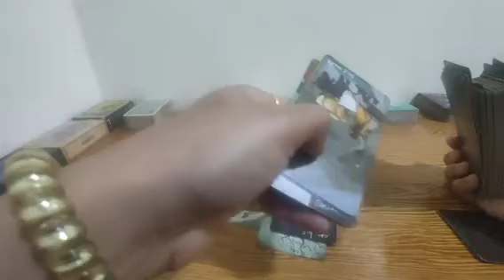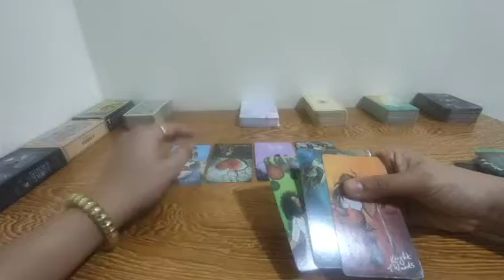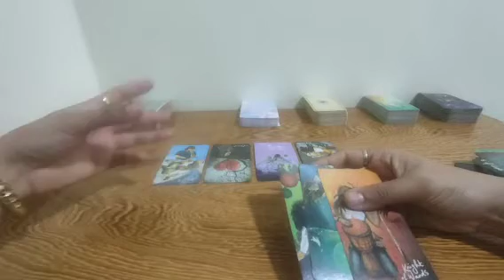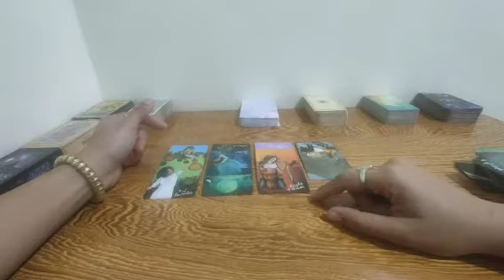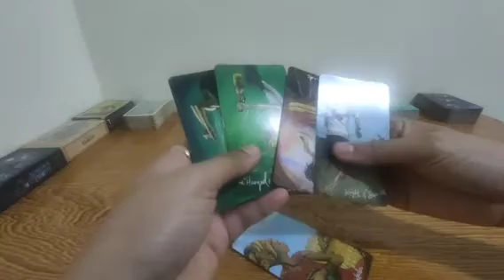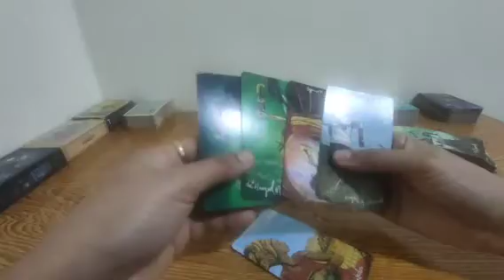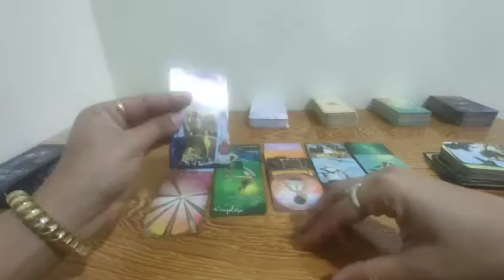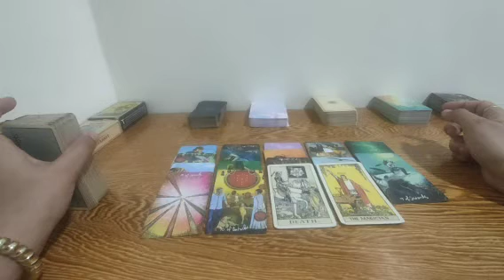maghahabol sayo yung cheater mong ex.